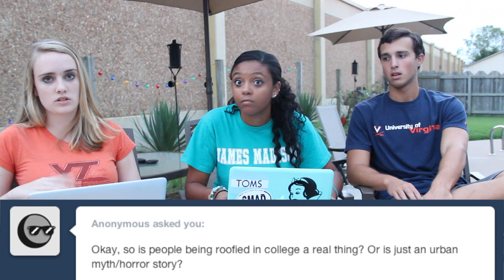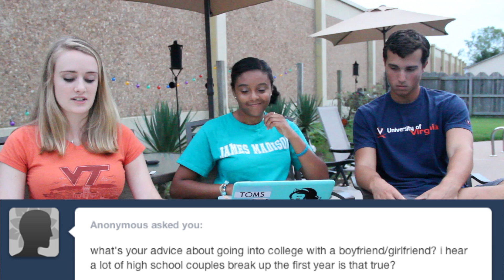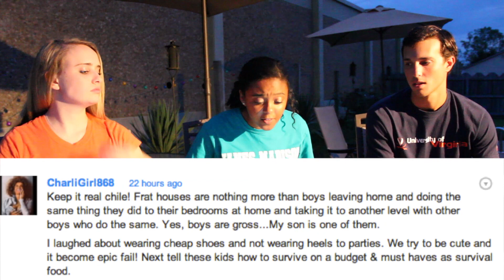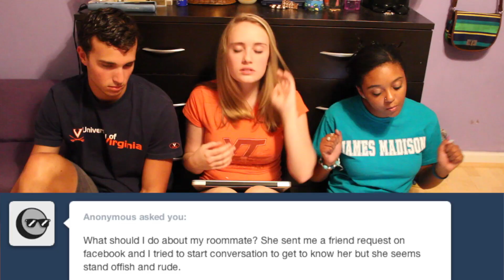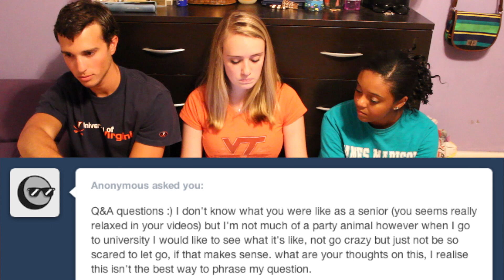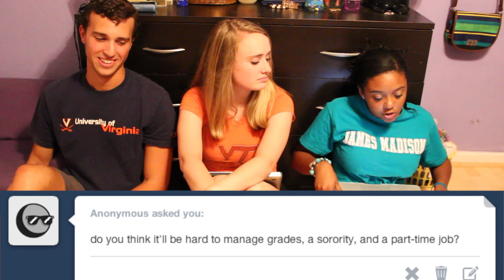College Question & Answer Video!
SO LONG I KNOW. HERE'S A QUESTION GUIDE:
Community Bathrooms: 0:24
Pepper Spray/Campus Safety: 1:20
Date Rape/Sexual Assault/Partying Safety: 1:55
College Dating: 2:45
What to Buy: 3:23
Food (MY FAVORITE MWAHAHA): 3:54
Work Load: 4:35
Birth Control: 4:44
Greek Life: 5:04
Roommates: 6:11
Making Friends: 6:42
To Party or Not to Party: 7:25
Ryan the Ripper: 8:15
Time Management: 8:19
High School Seniors: 8:27
Germophobes/Neatfreaks: 8:34
WildaKaren: 9:00
Being Sick: 9:02
Skipping Class: 9:16
Frats: 10:04
Being Homesick/Goodbyes: 10:20
Balancing Time/Studying: 10:40
Stress: 11:05
Freshman 15: 11:33
Fat Free Ranch Doe: 11:52
Rooming with Friends: 11:53
Staying in touch with Friends from Home: 12:13
Our Favorite and Least Favorite things about College: 12:35
Freedom: 12:39

We tried to answer as many as we could, but even questions we did answer I had to edit out. I had to edit almost 2 hours of footage into 14 minutes. So there's that. Haha. I wish we could have answered all of them, there were some really great questions - I promise I saw them all and you rock my socks.

Good luck with your freshman year! Have a fantastic time. :) Sniff. I'm so proud of my bbies.
I'm rooting for you, WE WERE ALL ROOTING FOR YOU
(If you don't understand that Tyra Reference just don't even)

If you DO have a question that you still want me to answer, like right naw, comment. I will answer down below :) Weeeeeee